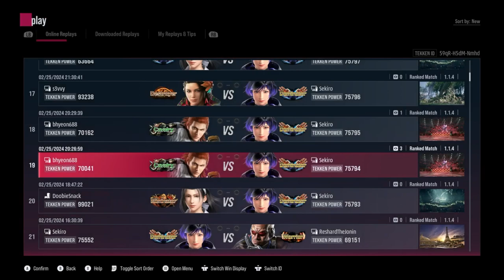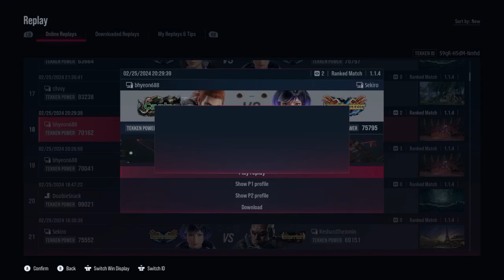Reviso un Replay de Reina vs Hwoarang [Tekken 8 México]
Vi un post en Tekken 8 México y decidí responder en un formato de video.

Únanse al grupo de Tekken 8 México.